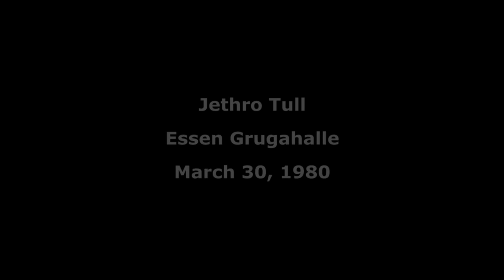Jethro Tull live audio 1980-03-30 Essen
Jethro Tull live audio at Essen Grugahalle March 30, 1980. All photos by Kjell Erik Berg.

0:00 Applause
0:16 Prelude To A Storm (tape)
1:58 1. Dark Ages
10:39 2. Home
13:33 3. Orion
19:00 4. Dun Ringill
21:39 5. Elegy
25:40 6. Old Ghosts
28:51 7. Something's On The Move
32:59 Introduction
33:34 8. Aqualung
41:24 Band Introduction
43:36 9. Peggy's Pub
46:06 Introduction
47:11 10. Jack-in-the-Green
49:36 Introduction by Dee Palmer
50:38 11A. King Henry's Madrigal
52:29 12. Drum Solo
56:34 11B. King Henry's Madrigal (reprise)
57:08 13. Heavy Horses
1:03:37 14. Flute Solo (incl. Bourée, Soiree, God Rest Ye Merry Gentlemen, Kelpie)
1:11:40 15. Keyboard Duet (Bach's Prelude in C Major from the Well-Tempered Clavier 1)
1:13:10 16. Songs From The Wood
1:16:46 Introduction
1:17:15 17. Hunting Girl
1:22:22 Introduction by Dave Pegg
1:23:08 18. Jams O'Donnell's Jigs
1:26:52 19. Thick As A Brick
1:34:20 Applause
1:35:27 20. Too Old To Rock'N'Roll...
1:38:37 21. Cross-Eyed Mary
1:41:24 Applause
1:42:42 22. Guitar Solo
1:45:24 23. Minstrel In The Gallery
1:48:40 24. Locomotive Breath
1:52:31 25. Dambusters March
1:53:48 26. Instrumental
1:55:16 27. Minstrel In The Gallery (reprise)
1:55:40 Applause